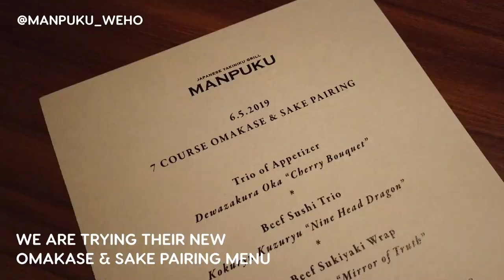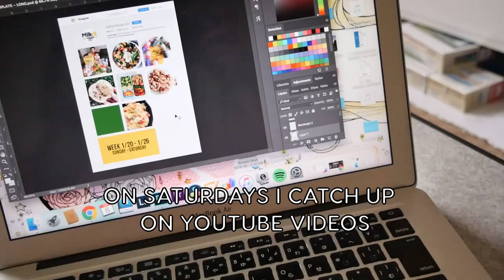WEEKLY VLOG 1 - BEST TRAVEL ITEMS & YAKINIKU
My first weekly vlog. This one is *far* from successful but it was fun to make and am hoping to continue on (although I'm really sick this week).

FAVE TRAVEL ITEMS:
Phone Lens Kit
Bohm Headphones
Luggage Tags
Packing Cubes
External Battery

Thank you to Manpuku and Tomoko for having us try the new Omakase and Sake Pairing Menu!

Got my KOR shot from Milk and Eggs! They're an online farmers market that delivers right to your door.

Music • Lakey Inspired - In My Clouds